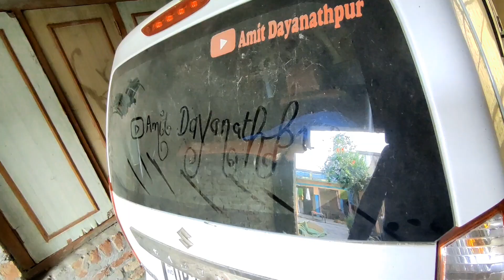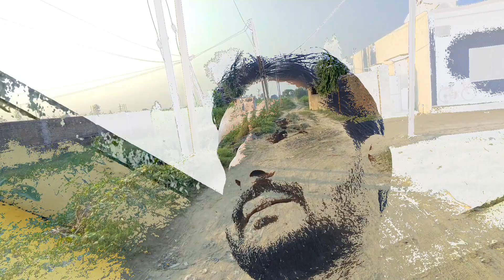The Village life of a middle class Jaat in Uttar Pradesh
Welcome to my youtube vlogging channel.